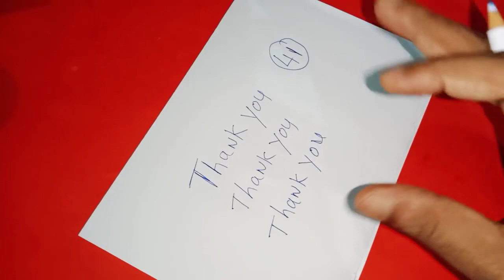సోమవారం రాత్రి పడుకునే ముందు దీనిని మీ దిండు కింద పెట్టి పడుకోండి మీ ప్రతి కోరిక త్వరగా నెరవేరుతుంది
Time:10.00 AM TO 1.00 PM And 3.00 PM TO 6.00 PM
fees: 500 rupees
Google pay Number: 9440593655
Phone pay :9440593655